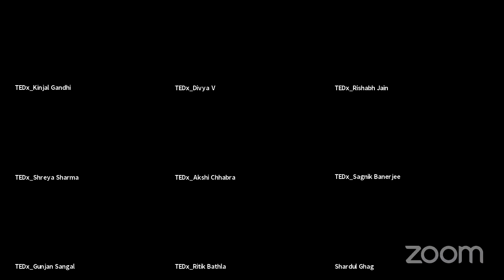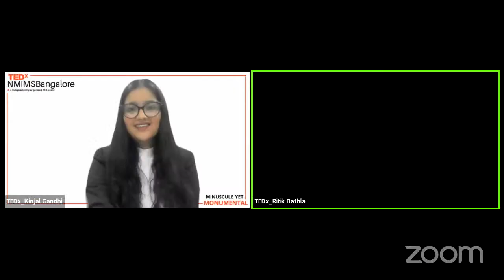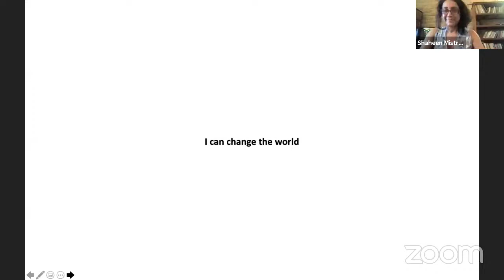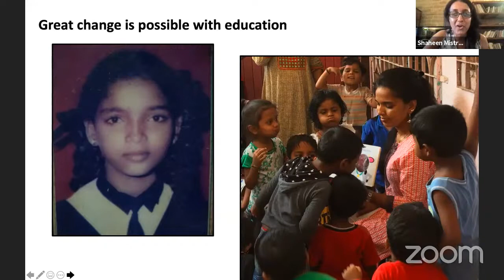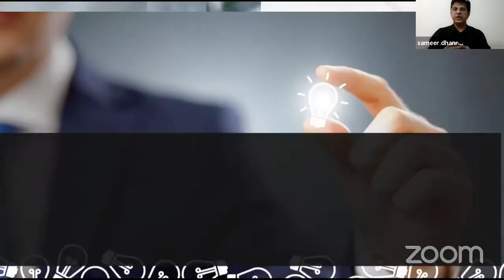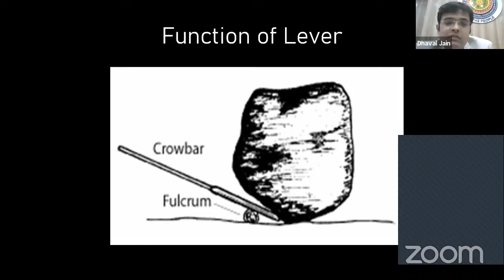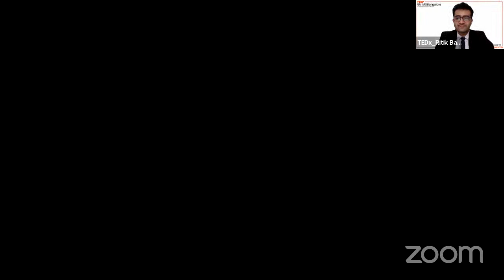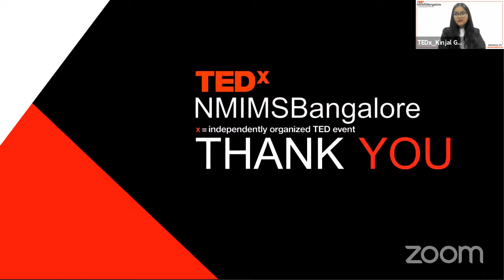TEDx NMIMS Bangalore | 2021 | Minuscule yet Monumental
TEDx NMIMS Bangalore | 2021

The Public Relations Cell is here with the 9th edition of TEDxNMIMSBangalore on a virtual platform to explore new aspirations, learnings, and ideas.

This edition of TEDxNMIMSBangalore is centered around the theme of 'Minuscule yet Monumental’, which deals with the idea that the tiniest details in diverse sectors can have an instrumental impact on the outcomes.

SVKM's Narsee Monjee Institute of Management Studies
Bangalore Campus